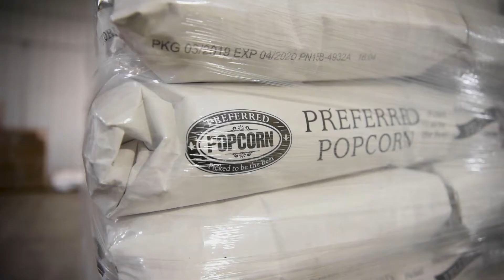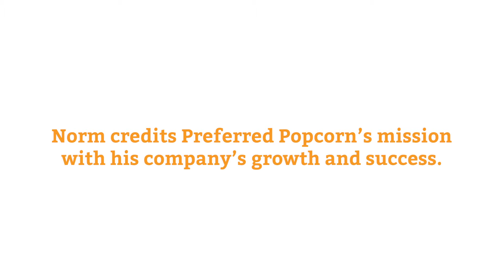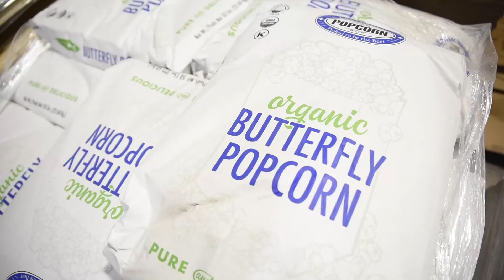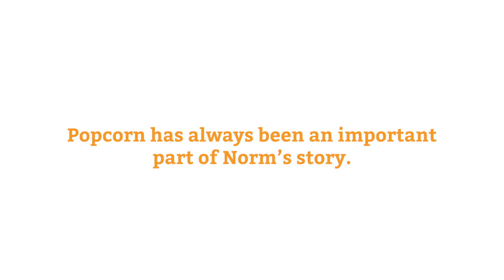Preferred Popcorn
Today, Nebraska leads the nation in popcorn production. Norm said growing popcorn is one way farmers in Central Nebraska are adding value to their farms. He believes that’s why the Nebraska Corn Board chose Preferred Popcorn as the recipient of their Agribusiness Appreciation Award in 2019.